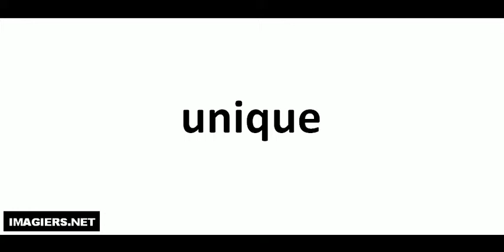unique كيف تنطق